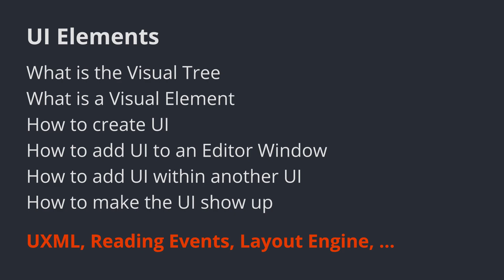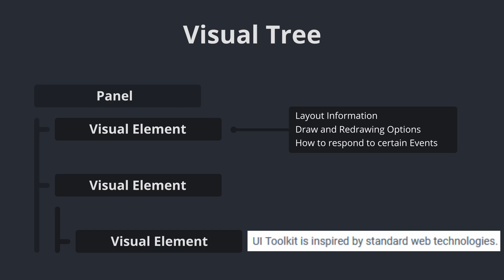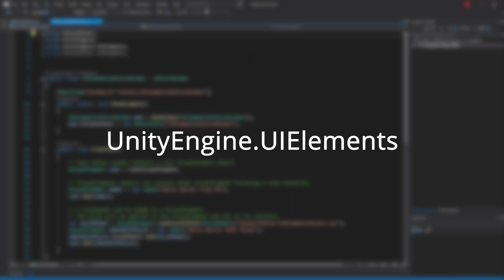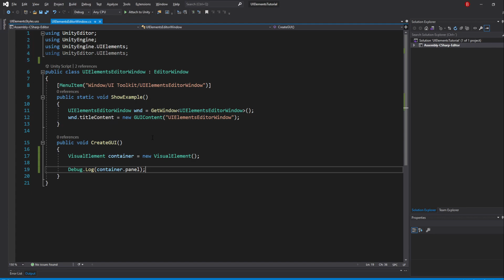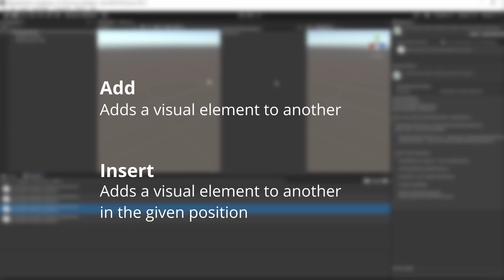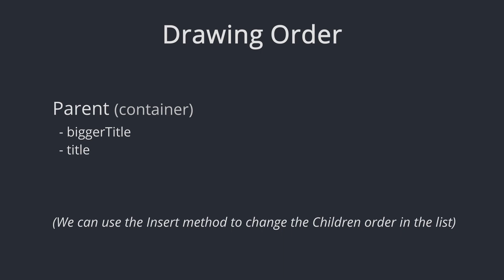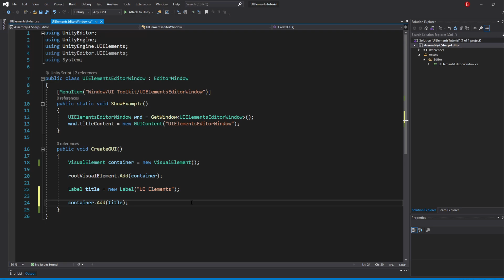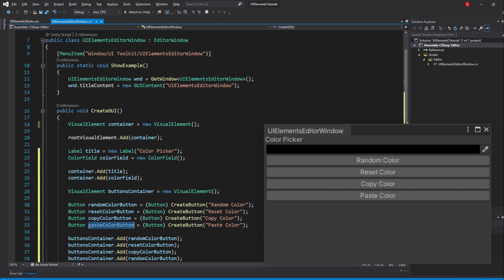Unity UI Elements - The Basics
Unity UI Elements are a "new" way of creating UI both for your Editor and for your Game.

They are part of the UI Toolkit System Unity is currently developing.

In this video we're gonna learn about the basics of UI Elements, learning about what they are, allowing you to better understand how to use them.

This video does not talk about UXML.

Timestamps:

00:00 Introduction
00:10 Topics
00:46 The base of UI Elements
02:09 Creating the Project
02:43 Creating the Files
03:51 UI Elements Namespaces
04:29 Creating our First Visual Element
05:35 Adding our Visual Element to the Editor Window
07:38 Adding a Label to our Visual Element using the Add method
08:26 Adding a Label to our Visual Element using the Insert method
09:44 Drawing Order
10:17 Visual Element Containers
11:15 Summary
12:01 Creating the Base UI for the Style Sheets Video
14:48 Outro